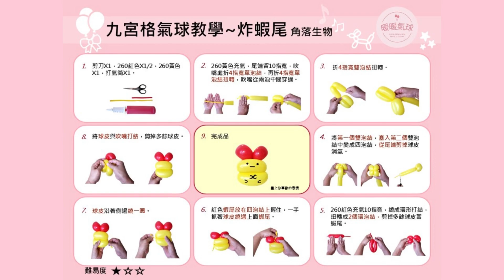EP76角落生物-炸蝦尾Minikko Gurashi 【九宮格氣球教學】造型氣球｜新手入門款、4分鐘學會！ #76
｜暖暖九宮格氣球教學｜
 0:09 九宮格氣球教學圖卡
步驟1. 0:20 準備材料：剪刀X1，260紅色X1/2，260黃色X1，打氣筒X1。
步驟2. 0:30 260黃色充氣，尾端留10指寬，吹嘴處折4指寬單泡結，再折4指寬單泡結扭轉，吹嘴從兩泡中間穿過。
步驟3. 1:07 折4指寬雙泡結扭轉。
步驟4. 1:23 將第一個雙泡結，塞入第二個雙泡結中變成四泡結，從尾端剪掉球皮消氣。
步驟5. 2:02 260紅色充氣10指寬，繞成環形打結，扭轉成2個環泡結，剪掉多餘球皮當蝦尾。
步驟6. 2:51 紅色蝦尾放在四泡結上握住，一手抓著球皮繞過上面蝦尾。
步驟7. 3:14 球皮沿著側邊繞一圈。
步驟8. 3:28 將球皮與吹嘴打結，剪掉多餘球皮。
步驟9. 4:05 畫上你喜歡的表情，完成！換你試試看吧!
我會繼續努力，拍攝更多歡樂又實用的九宮格氣球教學。謝謝每一位善良的你！💓

🎵 ukulele song- produce by Rafael Krux